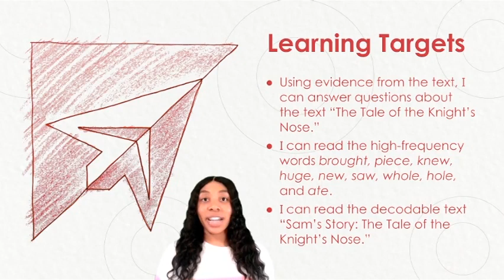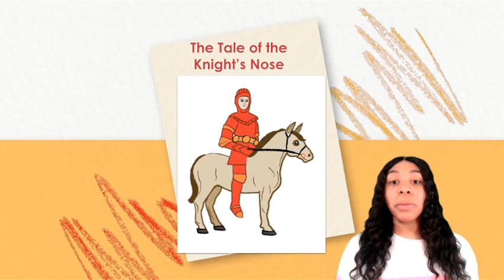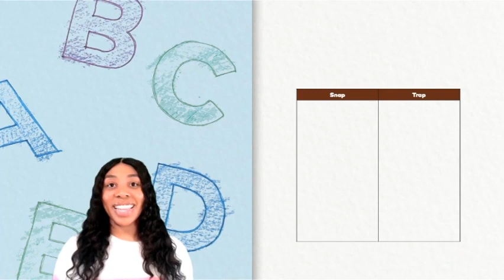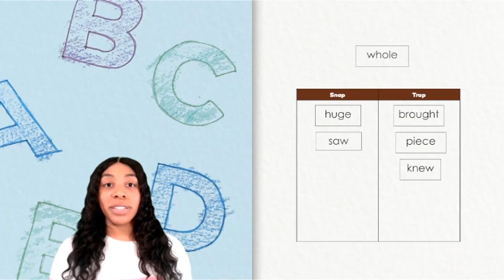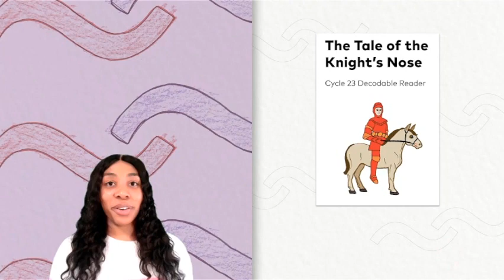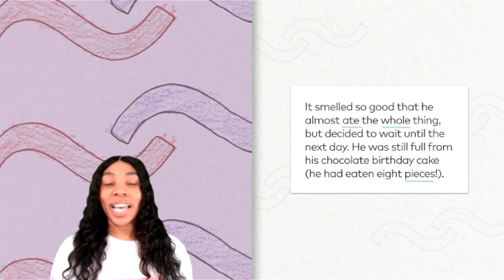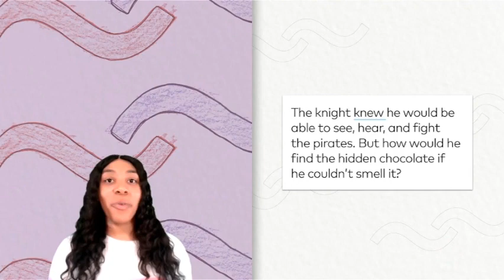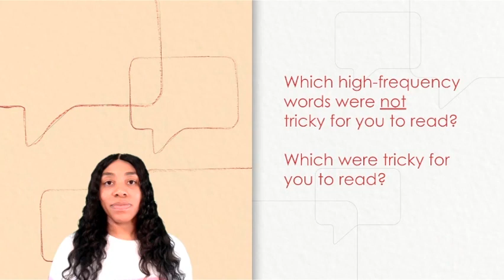GRADE 2 - LESSON 112